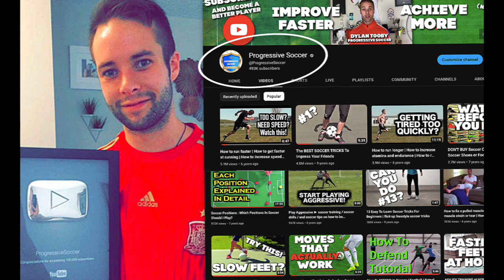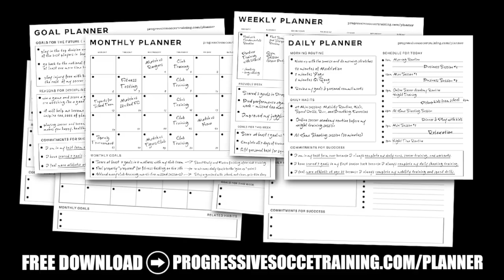How I get better footwork for football (10 minute workout)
I'm thrilled to share the secrets of improving your footwork for the beautiful game. You might be asking, "Can I get better footwork for football?"

The answer is a resounding YES! Your footwork can be refined and elevated, and I'm here to show you how.

So, how do you enhance your footwork for football? I've got a dynamic 10-minute workout that will take your skills to the next level. Here's a sneak peek of what you'll discover:

Footwork Fundamentals: We'll delve into the core principles of footwork. Understanding the basics is the first step to mastering your control and agility on the pitch.

Training Techniques: I'll walk you through effective drills and exercises that target your footwork, ensuring you're confident on the ball and precise in your movements.

Quickness and Precision: Speed and accuracy are paramount. You'll learn how to fine-tune your footwork, allowing you to make split-second decisions with the ball at your feet.

Balance and Coordination: Maintaining balance and coordination is key to owning your footwork. Discover techniques to stay poised in high-pressure situations.

Building Confidence: As you progress through this workout, you'll notice an increase in your self-assurance. Confidence in your footwork can be a game-changer.

10-Minute Routine: This concise and effective workout is designed for busy footballers like you. In just 10 minutes, you can work on your footwork and see remarkable improvements.

Now, how long does it take to get better footwork for football? The great news is that with consistent effort and the right training, you can start noticing improvements almost immediately. Your dedication will pay off, and your footwork will evolve with every practice.

Improving your footwork is an ongoing journey, and I'm here to motivate and inspire you every step of the way. Your passion for football has brought you here, and together, we'll refine your skills and make you a standout player.

So, grab your ball, clear some space, and let's get to work. The path to exceptional footwork starts with this video. Join me in this exhilarating 10-minute workout, and let's transform your footwork for football.

Remember, the journey to extraordinary footwork is an exciting one, and with this workout, you're on the right track. Let's go out there and showcase your newfound skills on the field. You've got this!

how to get better footwork for football
how to work on your footwork for football
how to train footwork for football
how to improve footwork for football

- Coach Dylan